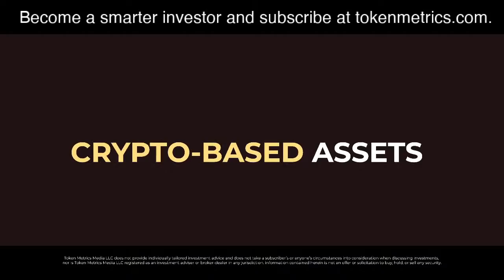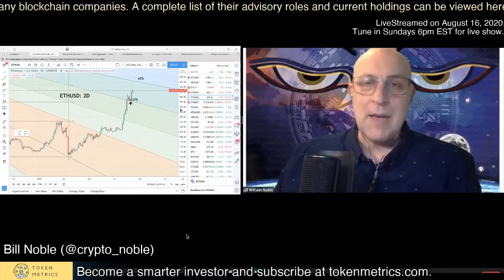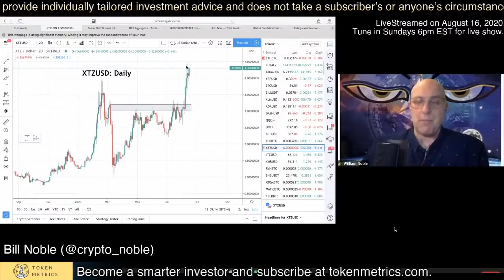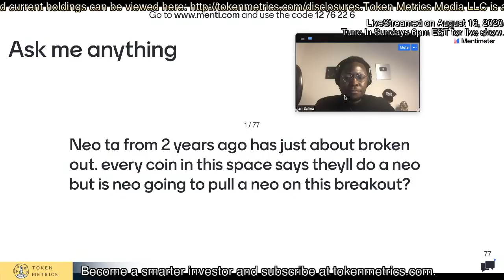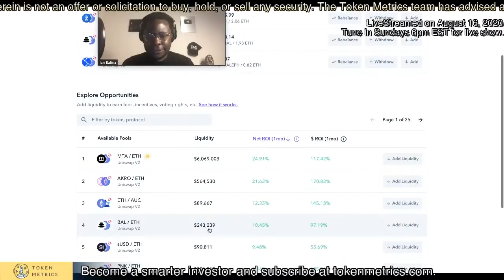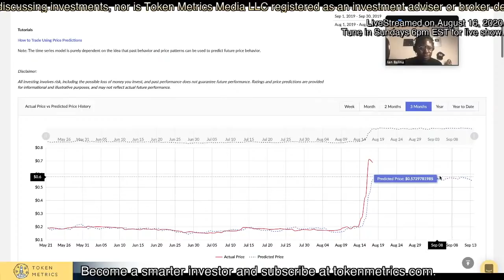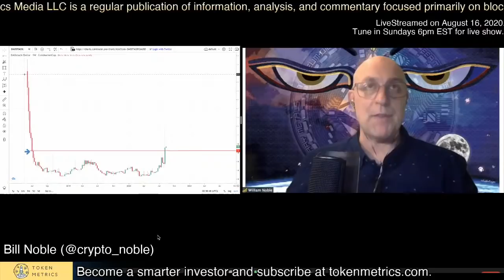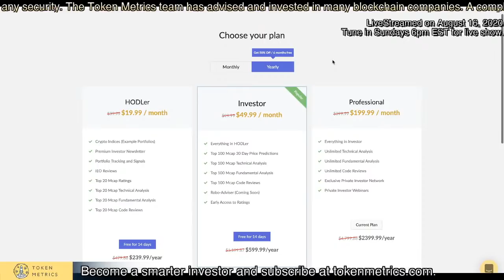Altcoin Breakouts! How High Can Ethereum and Chainlink Go?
Alt Season Breakout! How High Can Ethereum and Chainlink Go? Token Metrics Live Stream

Token Metrics Price Predictions for Altcoins, Ethereum, and Chainlink.

We do a deep dive into Altcoins.

In this episode of the Token Metrics Live, Bill and Ian cover the following:

- Token Metrics AI Price Predictions
- Chainlink Price Predictions and Technical Analysis
- Bitcoin Price Predictions and Technical Analysis
- Ethereum Price Predictions and Technical Analysis
- Altcoin Price Predictions and Technical Analysis